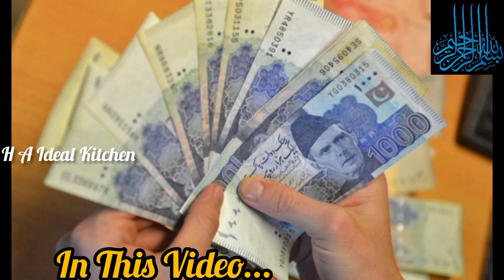Smartly Save Ur Electricity Bill With Just 1 Thing | How to Kitchen 😱Clean & Organized| Useful Tips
Smartly Save Ur Electricity Bill With
Just 1 Thing 9| How to Kitchen
Clean & Organized| Kitchen Tips

Hello everyone! You are watching video
Smartly Save Ur Electricity Bill With Just 1
Thing How to Kitchen Clean& Organized
Kitchen Tips & Hacks tips and hacks
Kitchen tips & Tricks Useful cleaning
hacks kitchen hackskitchen and home
organizations hacks that EVERYONE
should know"
peyou enjoy watchingmy video!

On ,H A Ideal Kitchen  shares life tips and
tricks and usefullife hacks to make your
daily chores easier. Hope it can solve the
problems ofyour life.

H A Ideal Kitchen